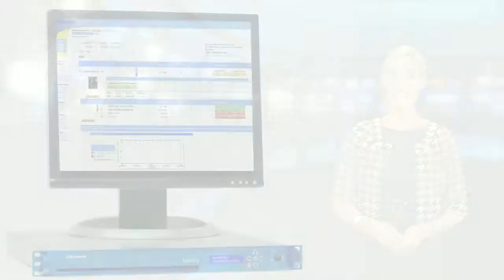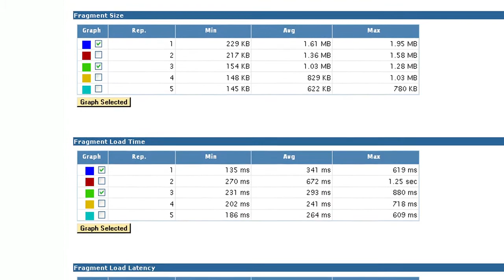Monitoring and Measuring Adaptive Bit Rate (ABR) streams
Ensuring the quality of multiscreen video -- and the adaptive bit rate streaming technology on which it is built -- is an important and complex undertaking that requires a well thought out game plan, precise executive and proper monitoring techniques and tools.

Tektronix Sentry ABR is an "active" monitoring product that proactively monitors ABR content on origin servers or CDN caching servers.  It does this by actively requesting and validating program playlists / manifests that it has been configured to monitor.  It then requests from the server, in turn, all of the fragments of each profile / representation for each program -- calculating availability and performance metrics and generating alerts in real time.